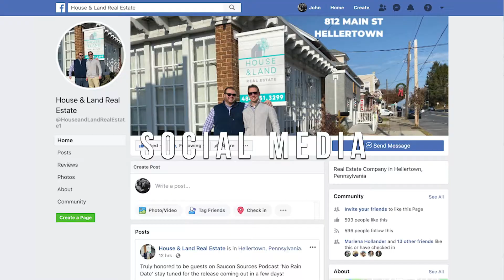Lehigh Valley Chamber of Commerce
Join Justin Kline,  Jessica O'Donnell & Lauren Bertucci as we discuss a little bit about how she become the VP of the Chamber and how to join the Hellertown-Lower Saucon Chamber.